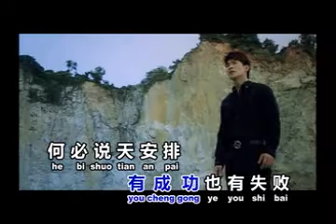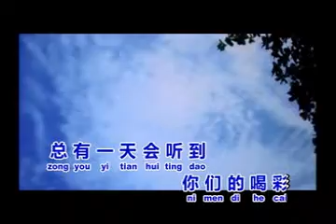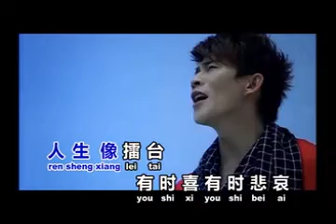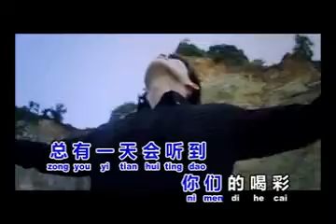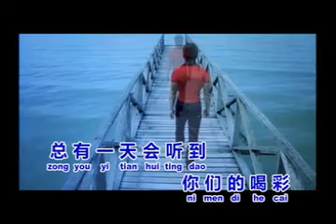许文友 02 擂 台 Xu Wen You 02 Lei Tai (Left/Karaoke)